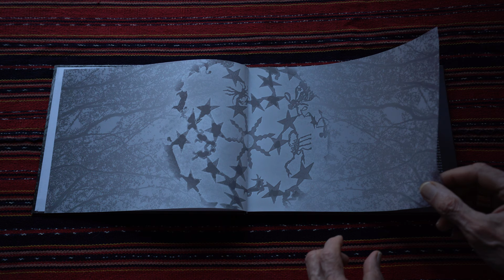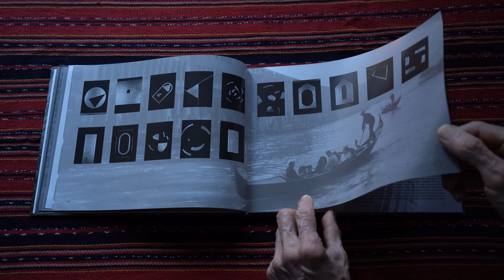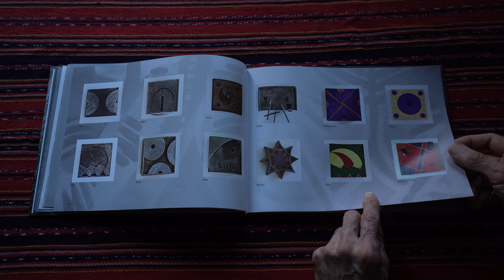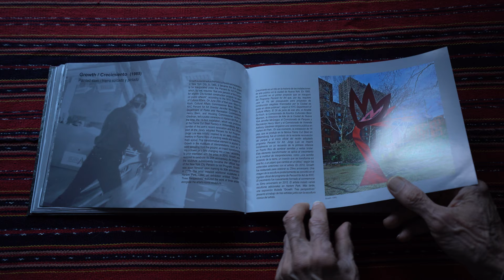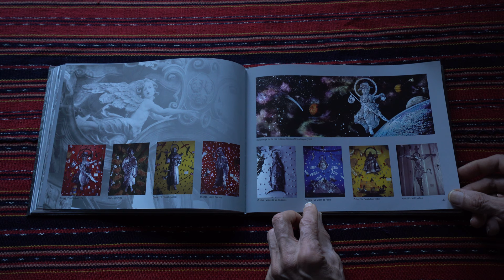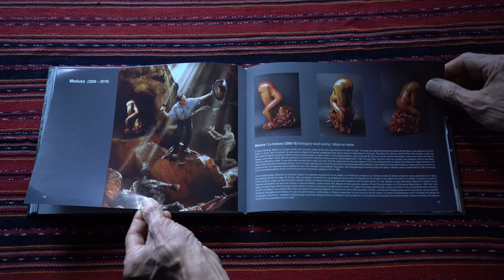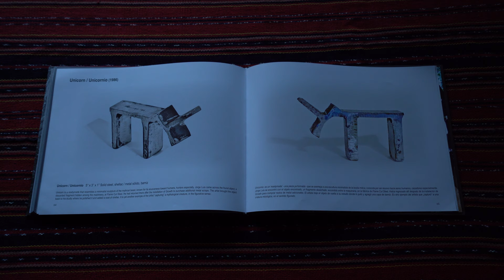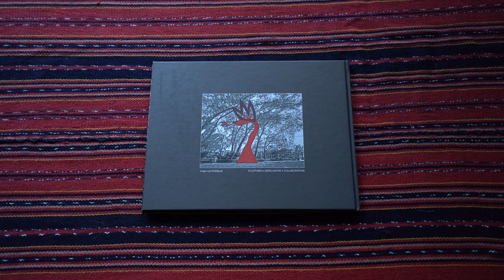Jorge Luis Rodriguez: Sculptures, Installations, Collaborations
Beautiful hard cover, 72 page book with 119 color photos ~ Decades of art installations and exhibitions by artist Jorge Luis Rodriguez, beginning in 1976, his first professional show at 'Just Above Midtown Gallery (JAM), just months before graduating from SVA, and including one of his most famous installations, 'Growth', which was the first Percent for Art installation in 1985 in Harlem Art Park, East Harlem. Also included, 'Birdhouse', 'Fish Spine', 'Hummingbird', and Palenque' + The Oracle of the Past, Present and Future in Tompkins Sq Park; ARTchives: Method and Documentation; Atlas of the Third Millennium + more.

This book ($35 + $5 shipping & handling) + posters ($20 + $5 shipping & handling) for sale from the artist.

Arts & Culture